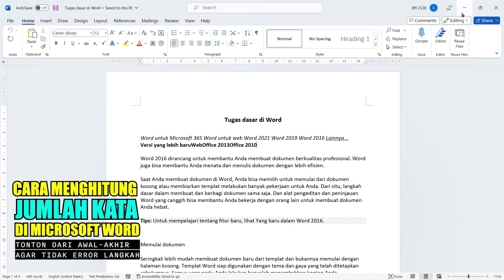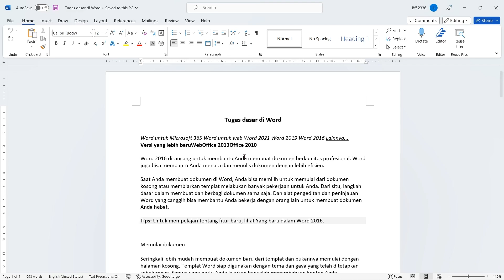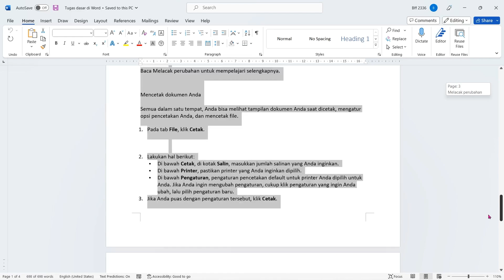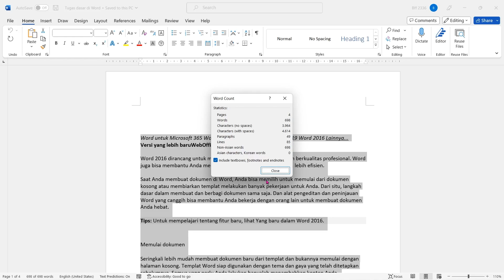Cara Menghitung Jumlah Kata Di Microsoft Word